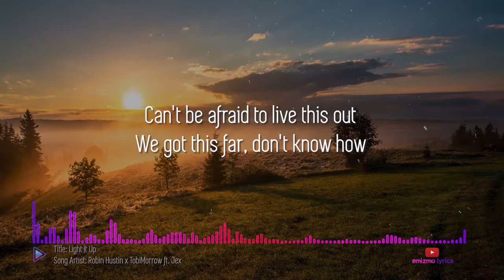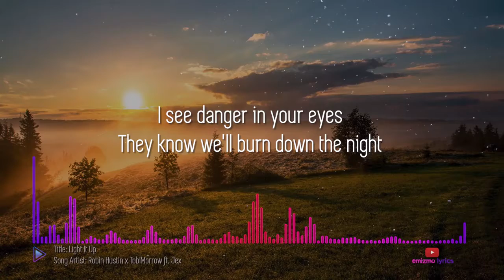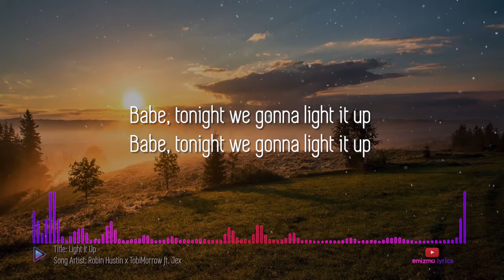Robin Hustin x TobiMorrow - Light It Up (Lyrics with Spectrum) (No Copyright Music)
This music is copyright  free you can use in your YouTube  video and monetize  it.